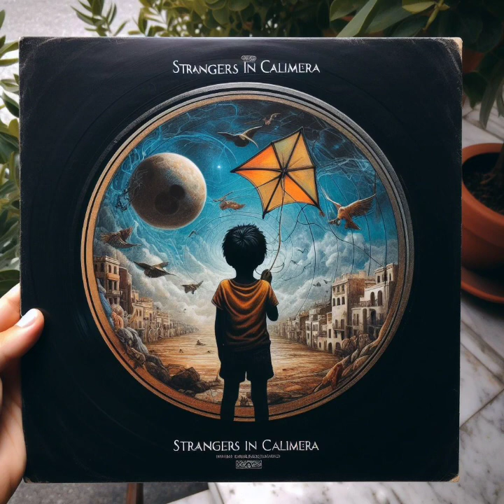Marta Martano - Strangers in Calimera